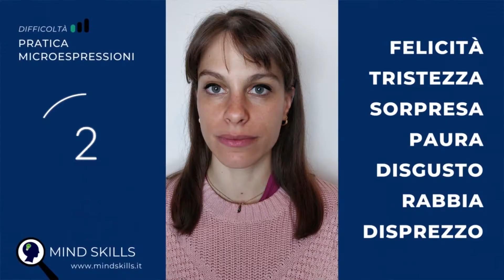MICROESPRESSIONI: il video corso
Impara a riconoscere le microespressioni facciali

Se hai domande o vuoi scambiare due chiacchere

Music Sings to nowhere by Shane Ivers - https